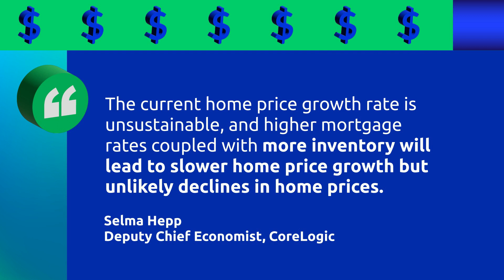Expert Insights on Where the Housing Market Is Heading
Want to know what the future holds for rates, prices, and inventory?